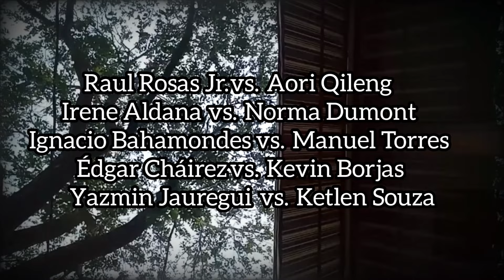UFC NOCHE 10 FIGHT CARD REVEALED